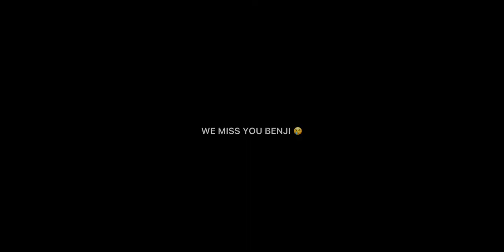Best kickers ever 🥵